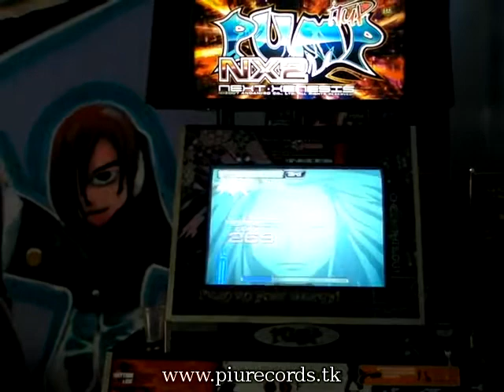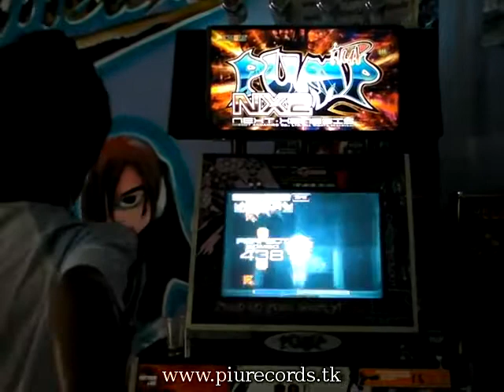pollito canon x.1 agarrado